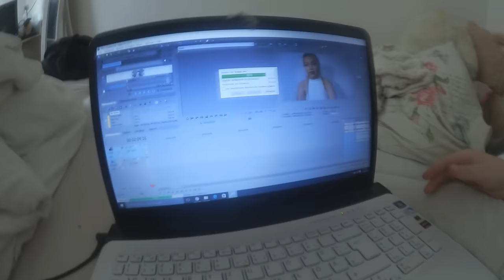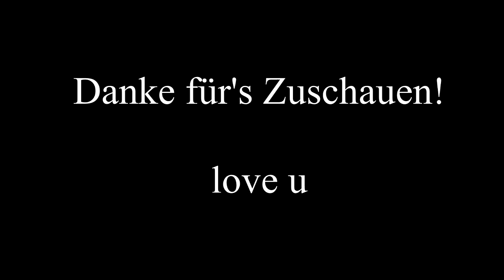VLOG #5 - Model Casting Finale mit Jessy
Hallo leute!

Habe heute endlich nochmal einen VLOG für euch! Ich war mit Jessy bei einem Model Casting von der Euregio in Aachen. Ich hoffe es gefällt euch!

Snap: mailabiebs
musical.ly: mailamller